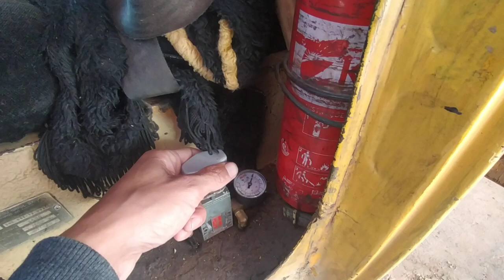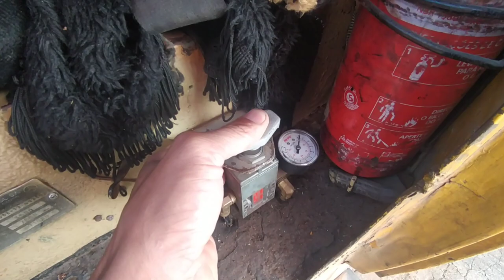Mostrando a Instalação do suspensor do truck do 1113. ( Boy Vlog )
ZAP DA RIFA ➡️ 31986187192